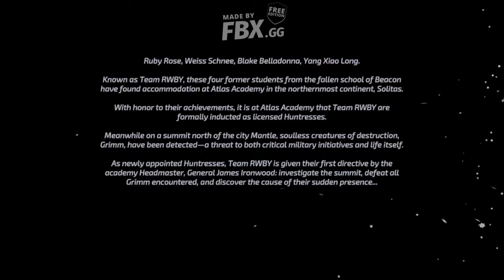RWBY ARROWFELL GAMEPLAY #1 (NVIDIA GEFORCE GTS 450)